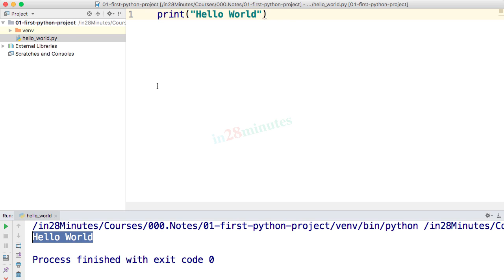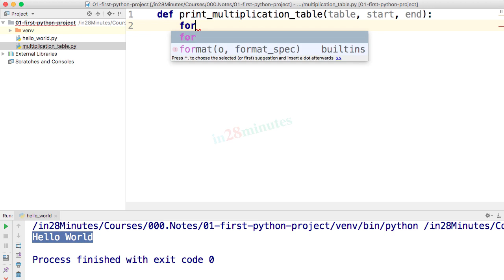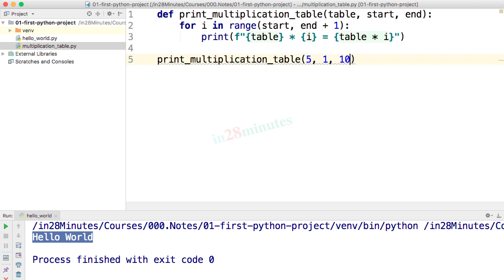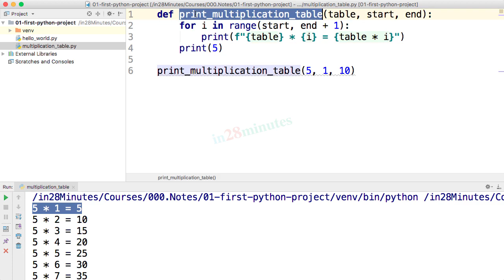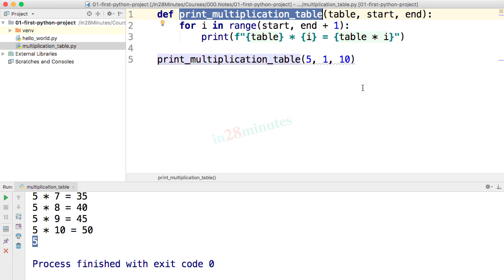Write Your First Python Program with PyCharm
Our Top 10 Courses
30+ Courses. 500,000+ Learners. Amazing Reviews.

The in28Minutes Way - 1 - Continuous Learning is the Key